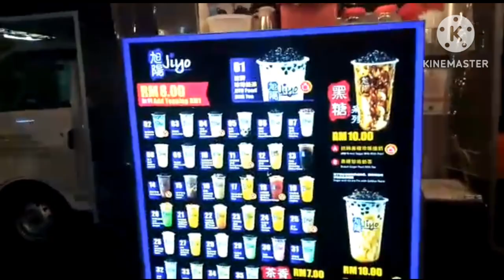china food market in malaysia| night market in malaysia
china food market in malaysia